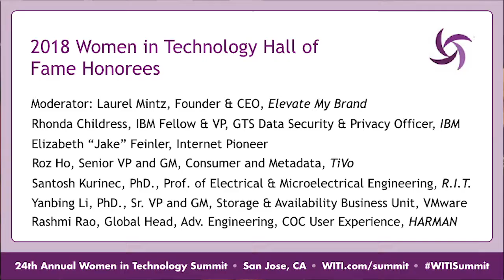Words of Wisdom Hall of Fame Panel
Laurel Mintz, founder and CEO of Elevate My Brand, interviews the 2018 Women in Technology Hall of Fame Honorees. The panel includes: Rhonda Childress (IBM fellow and vice president of GTS data security, IBM), Elizabeth “Jake” Feinler (Internet pioneer), Roz Ho (senior vice president and general manager of consumer & metadata, TiVo), Santosh K. Kurinec (professor of electrical and microelectronic engineering, Rochester Institute of Technology), Yanbing Li (senior vice president and general manager of storage availability business unit, VMware), and Rashmi Roo (global head of advanced engineering, HARMAN).

Laurel asks the panel the following questions:

1. Describe a moment where you considered that STEM might not be the right path for you, and how did you push past it?
2. What are strategies you use to support other women as they grow into new roles within your companies?
3. What traits have you learned from your mentors?
4. What was the most significant barrier to entry into your field?
5. What accomplishments are you most proud of?
6. What are some tips that you would offer to upcoming professionals?